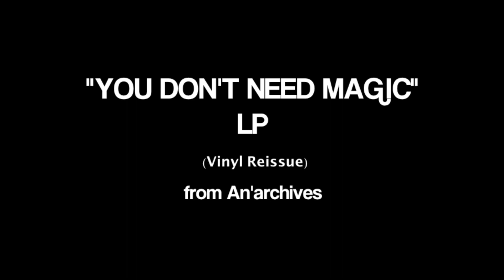HUH - LP "You Don't Need Magic" Trailer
HUH releases LP "You Don't Need Magic"
New Release at 31th Mar 2023

Reissue LP "You Don't Need Magic" is released from An'archives (France)

HUH -
Kyosuke Terada (Voice/Guitar)
Takuma Mori (Voice/Drums)

Re-Mastered by Taku Unami
LP/CD Cover Artworks by Kyosuke Terada
Designed by Cedric Lerouley
Video by Kyosuke Terada

HUH
Free-form noise impro duo from Tokyo, Japan
formed in 2007

HUH / "You Don't Need Magic" ( An'archives )
LP - Ltd to 285 / 24 €